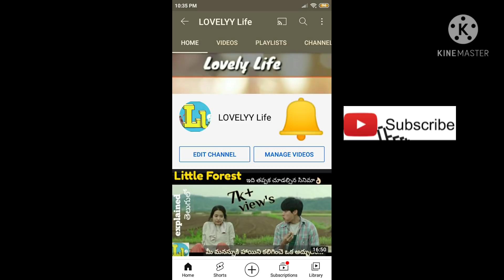4th Period Mystery movie explained in Telugu|| best mystery solving thriller film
4th Period Mystery movie explained in Telugu.Best mystery solving movie within minute's.

4th period mystery movie available on  *YOUTUBE*(u can enjoy the thrilling experience).

plss watch my previous video's:-